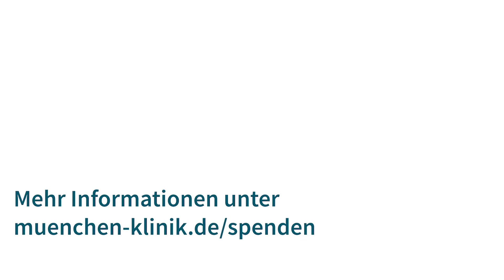Mehr beWIRken: Gemeinsam für ein kindgerechtes Umfeld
Wir geben jeden Tag alles, damit auch die kleinsten Frühchen und schwerkranke Kinder einen Weg in ein glückliches Leben finden können. Doch wir möchten ihnen noch mehr bieten!

Mit Deiner Spende gibst Du Raum zum Wohlfühlen:

für die Kinder: kindgerechte Räume, Beleuchtung, die gut schlafen lässt
für die Geschwister: mehr Rückzugs- und Spielfläche drinnen & draußen
für die Eltern: eigene Rückzugsräume, um Kraft zu tanken

Du möchtest mit Deiner Spende gezielt die Kinderklinik unterstützen?